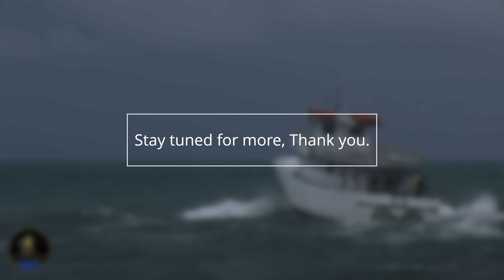HAULOVER BOATS CAUGHT IN ROUGH WAVES | BOAT ZONE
Here you will find a variety of videos showing the coolest boats hitting rough waves through the infamous Haulover Inlet, one of the most dangerous inlets in the US.

We are committed to providing our subscribers with a fantastic experience, and your feedback helps us make that possible. We wouldn’t have made it this far without your support, guys!

Boat Zone